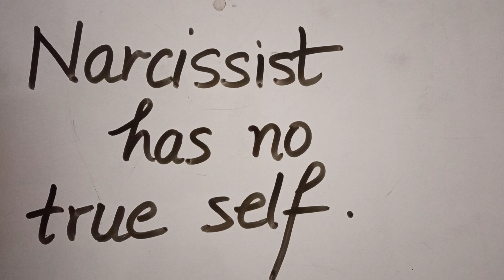Narcissist has no true self